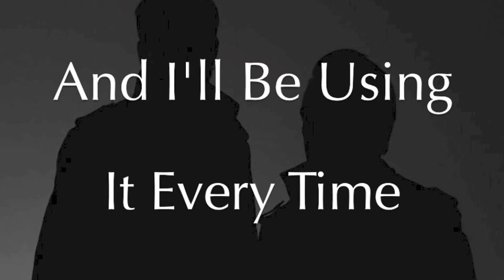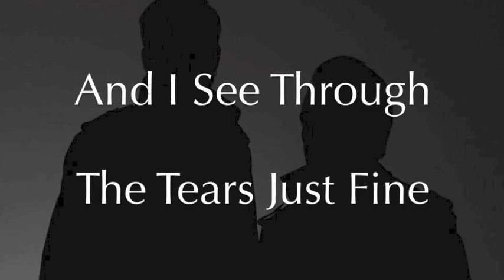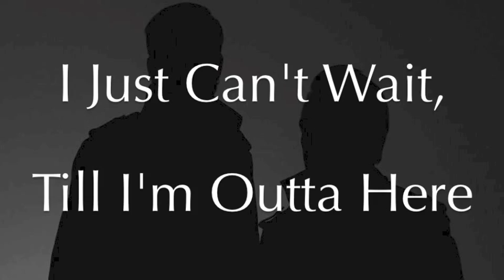Lorialla - Fly (Lyrics On Screen)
Lorialla Album Release THIS Summer 2015!

Fly written by Esjay Jones, Skylar Mones, Paul Cotterell  & Tom Collins
Produced by Esjay Jones, Sylar Mones
Mixed by Ariel Chobaz

Lorialla is a fashion branded music production company and band.

Our objectives are to create and produce music and mnemonics for feature films, commercials, major product brands and sports leagues.

Lorialla is Paul Cotterell (vocals) and Tom Collins (guitar)

Lorialla has been conceptualized, developed and produced by Esjay Jones.